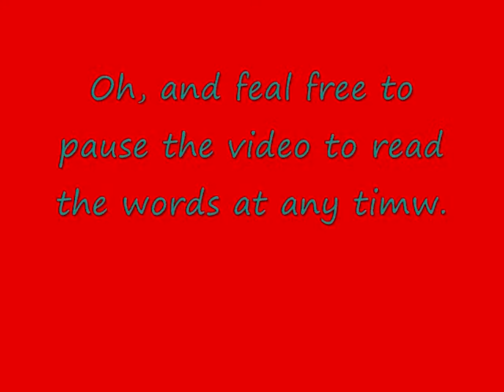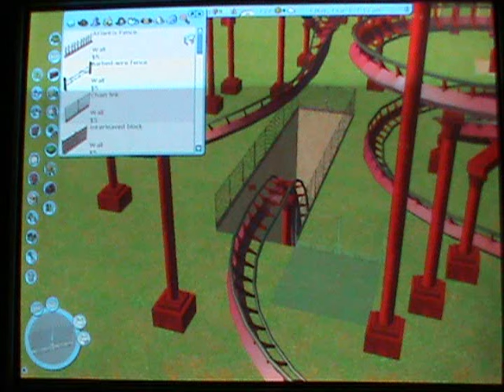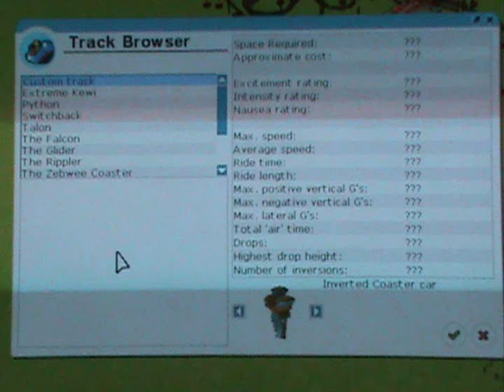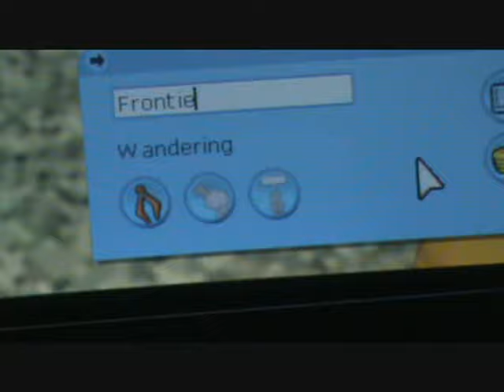How to Make a Good Park in RCT3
I did it. I made my first RCT3 video. This video is about how to make a good park. There is no talking, but there is subtitles. Also I'd like to say that you need the Wild! and Soaked! expansion packs to make a park like I did, but it doesn't have to be exact. I am also open for requests on computer games too, so just comment on this video what you'd like me to do. And if people are wondering what the song is called, its ! Trinity by 009 Sound System. Bye!